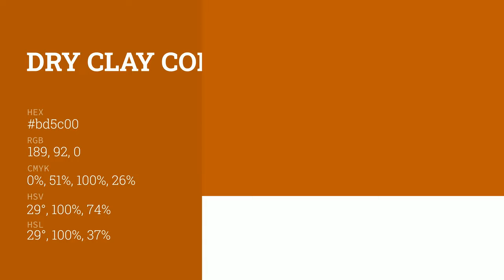Dry Clay color bd5c00 hex color - Orange color - Cool color bd5c00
What color is Dry Clay ? bd5c00 hex color - Orange color - Cool color bd5c00

Hex bd5c00 Color Code is also known as Dry Clay color.

Hex bd5c00 Color code in RGB color code model is created after adding 74.12% red color, 36.08% green color and 0.00% blue color.
Hex bd5c00 Color code in CMYK color (process color) code model is generated after subtraction of 0% cyan, 51% magenta, 100% yellow and 25% black.